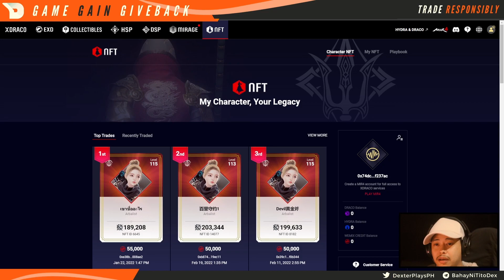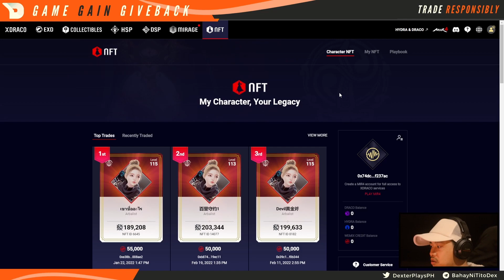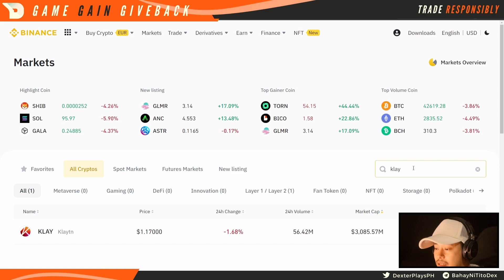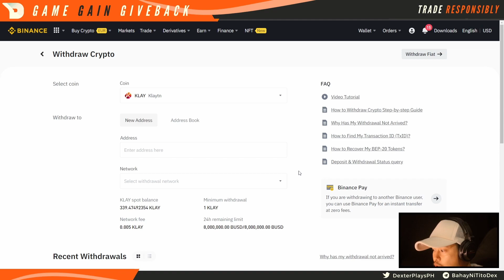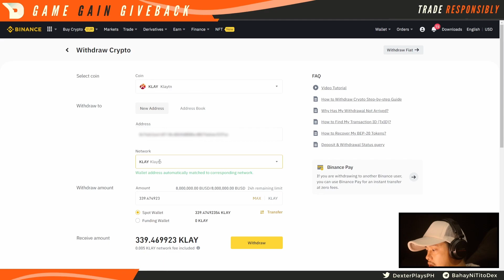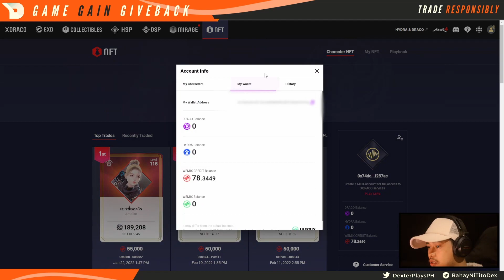Paano Bumili ng NFT sa MIR4? Step by Step Guide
Babalik Mir4 na ba si DexterPlayspH? Eto ang unang video ng ating pagbabalik. MIR4 is a free-to-play open world Asian-fantasy MMORPG that can be cross-played on both PC and mobile devices. MIR4 is full of action and features numerous large scale clan PVP battles. Join now and become a legend.

Happy gaming,

Cheers!

📛 PLEASE RESEARCH further or risk getting burned 📛